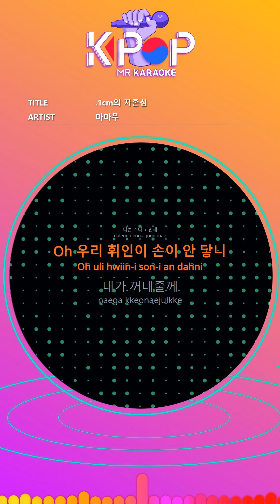[KPOP MR 노래방] 1cm의 자존심 - 마마무 (With Melody Ver.)ㆍTaller than You - MAMAMOO